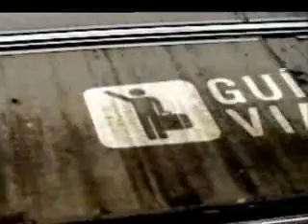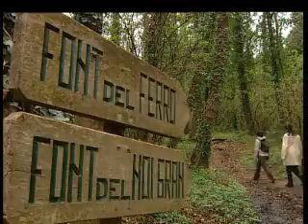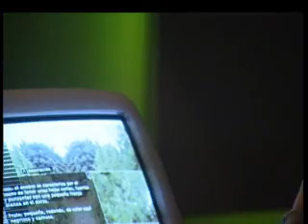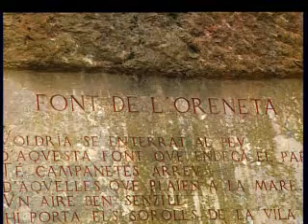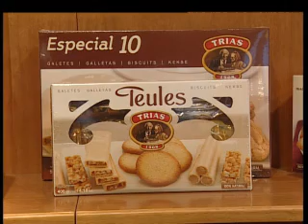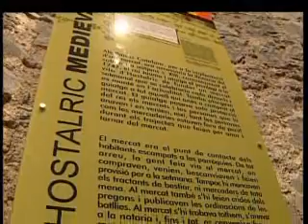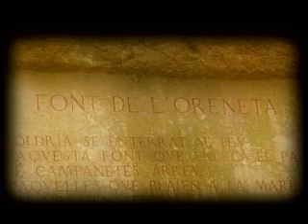Viajar. Guía del viajero: El entorno del Montseny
Descubrimos la diversidad de paisajes y los notables valores del Parque Natural del Montseny.